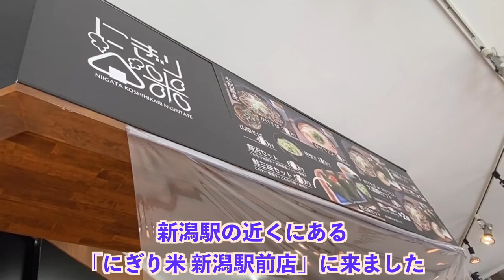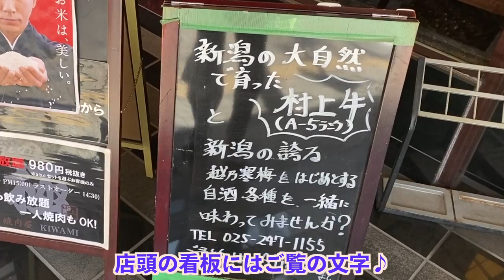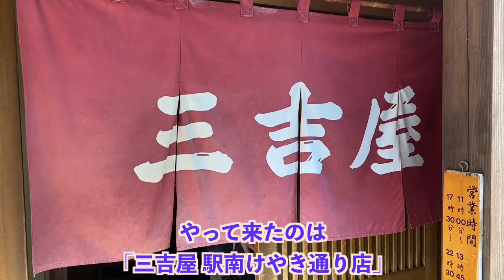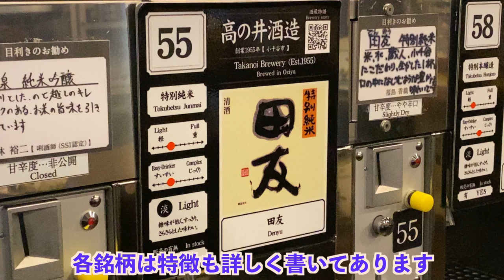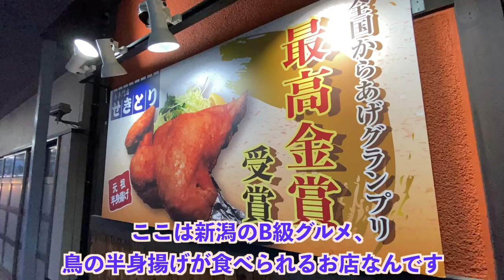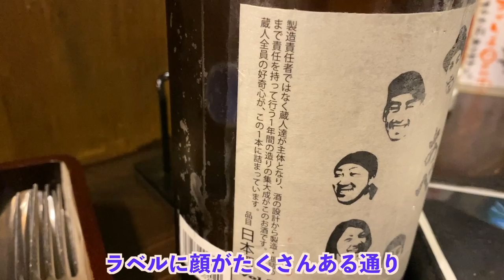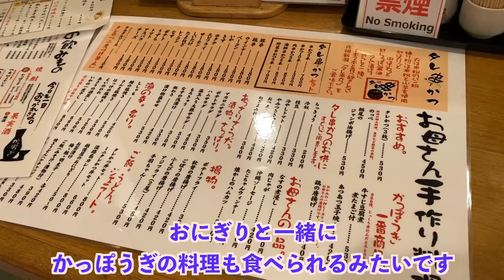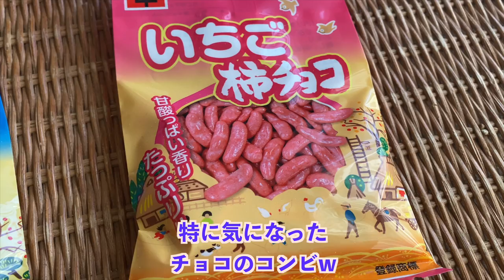新潟名物グルメ10店〜絶品食べ歩き旅行ひとり旅〜観光オススメご飯【独身男の出張メシ #44／新潟出張編 最終夜】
次回の出張編新シリーズは5月10日週に公開させていただきます。
今回は、おにぎりとラーメンを2軒ずつに海鮮や村上牛で腹一杯に。自分にしては日本酒もかなり飲んだ気がします。個人的にはせきとりの半身揚げが特に気に入りました♪ ただ、行けなかったお店も結構あったので、またリベンジさせてください！
次回は出張編の新シリーズをお送りするので、またぜひご覧いただければと思います^ ^

【5/8（土）この度、サブチャンネルを新しく開設しましたのでぜひご覧ください^ ^】

【前回の仙台編を含む他の出張シリーズもぜひご覧ください^ ^】

【行ったお店】
●にぎり米 新潟駅前店（朝から美味しいおにぎりが食べられる専門店）
●須坂屋そば 新潟駅前店（新潟名物へぎそばを堪能）
●Ajiの極（新潟のブランド牛、村上牛をランチでサクッと）
●三吉屋 駅南けやき通り店（新潟5大ラーメンのひとつ、あっさり醤油ラーメンの名店）
●ぽんしゅ館 利き酒番所（新潟駅構内に県内の酒造93蔵が集結。ワンコインで5銘柄の飲み比べができます）
●せきとり 東万代町店（新潟のB級グルメ、鳥の半身揚げが食べられるお店。カレー風味の柔らかい鳥は絶品。）
●麺五郎（新潟5大ラーメンのひとつ、背脂醤油ラーメンを満喫。朝までやってて〆にも○）
【参考】たっちゃん（村上牛の焼肉が食べられる人気店）
●五十八（新潟名物がまるっと食べられる居酒屋。ワインやレモネードのような味わいの変わった日本酒もたくさん）
●おにぎり 越後屋（〆にピッタリな新潟駅前のおにぎり専門店。居酒屋「かっぽうぎ」の中にあります）
●【お土産】ニューデイズミニ 新潟 2F 3号（柿の種を作った浪花屋の変わりダネシリーズをお土産に）
【参考】三幸（サーモン塩辛が美味♪ 新幹線改札内のニューデイズで売っていました）